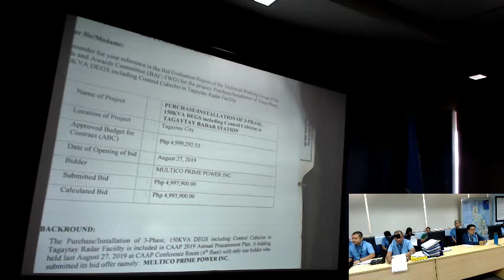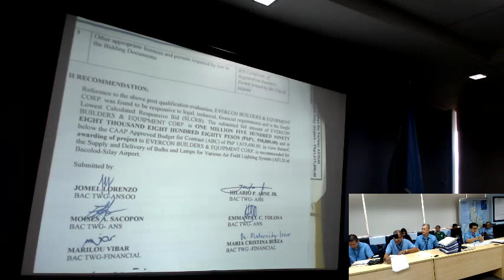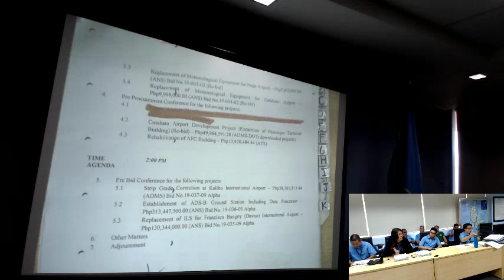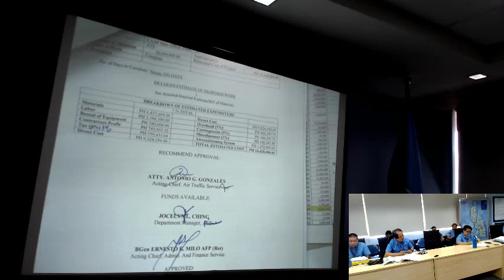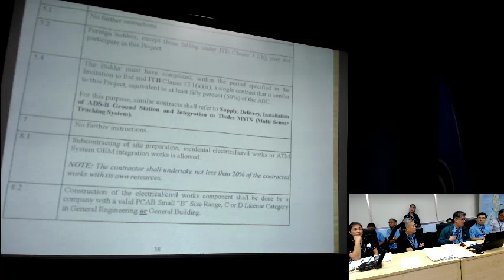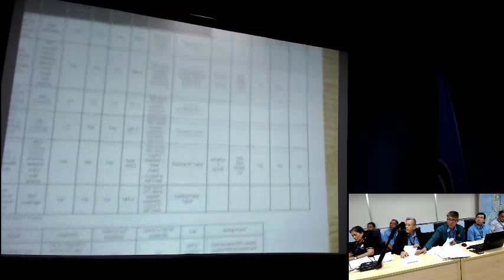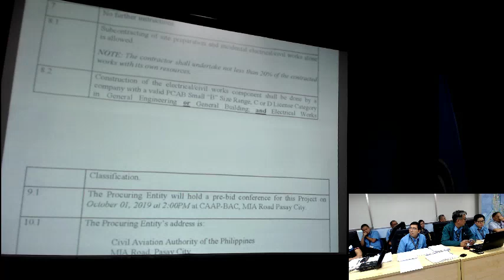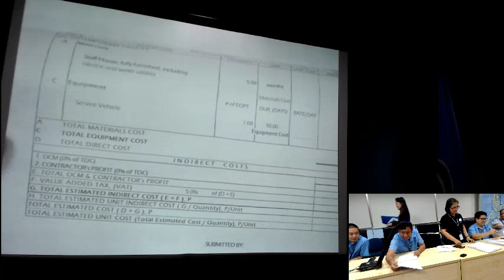CAAP BAC Meeting - October 01, 2019